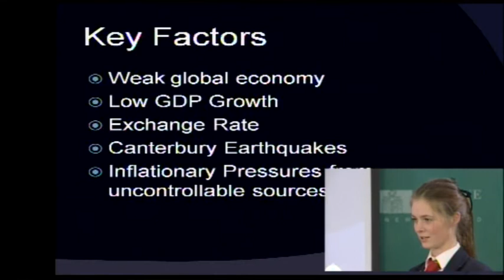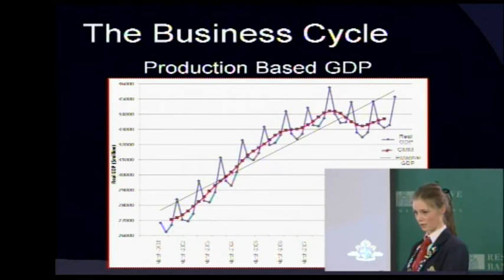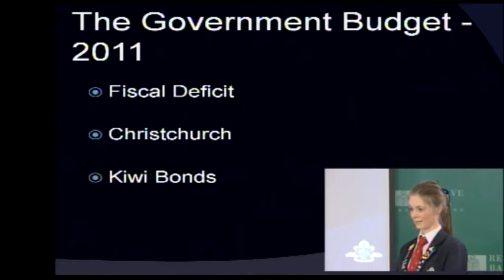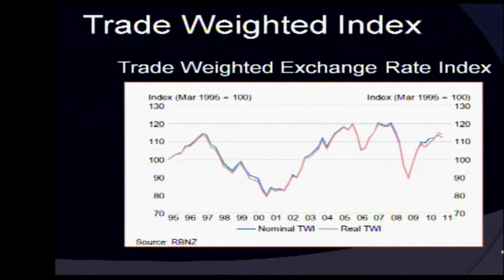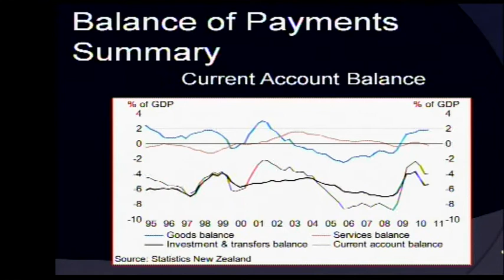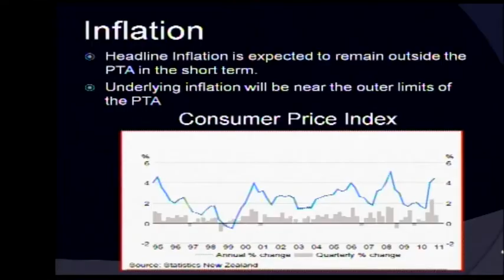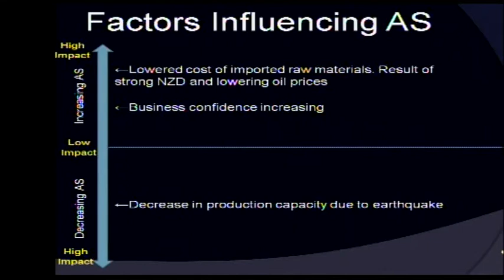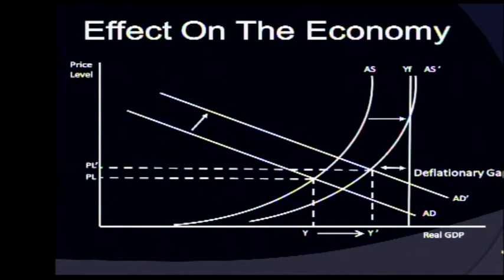2011 RBNZ MPC 2nd place presentation - Waikato Diocesan School for Girls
Watch the presentation awarded 2nd place at the August 2011 national final of the Reserve Bank of New Zealand Monetary Policy Challenge (MPC). Presenters: Waikato Diocesan School for Girls